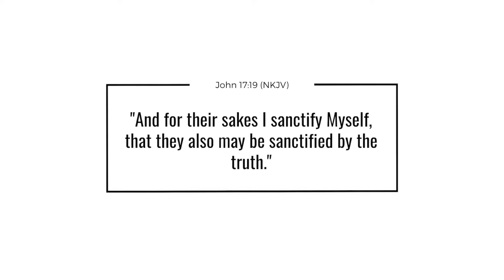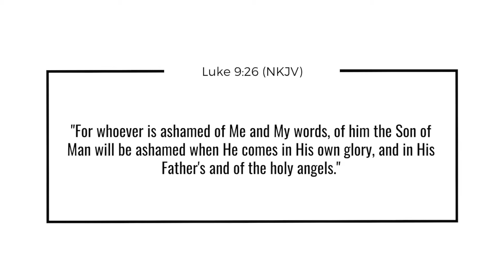HAPPY NEW YEAR | BE UPLIFTED, 2019 GOALS ...